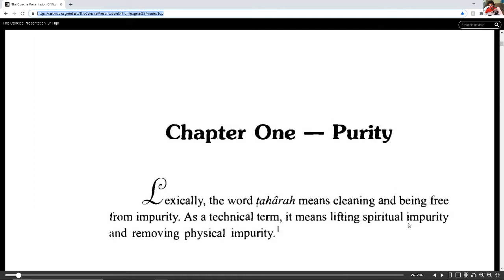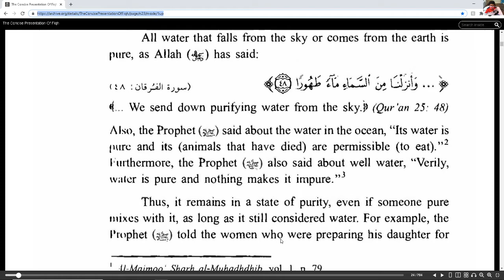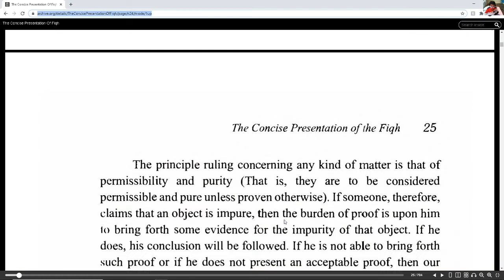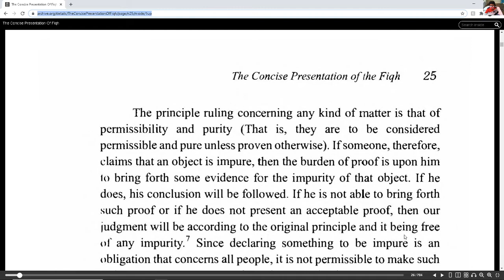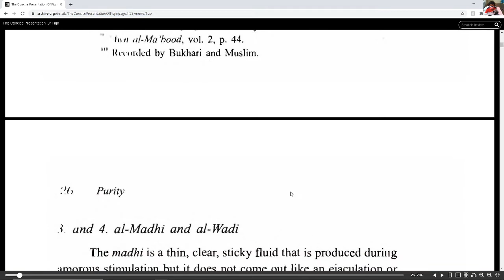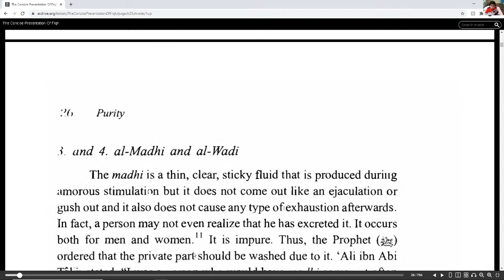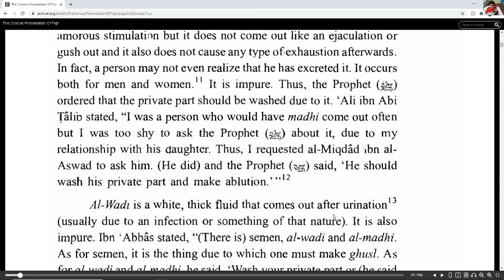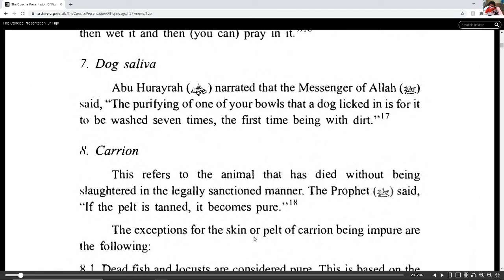Concise presentation of the Fiqh, sunnah and the Quran Chapter Purity